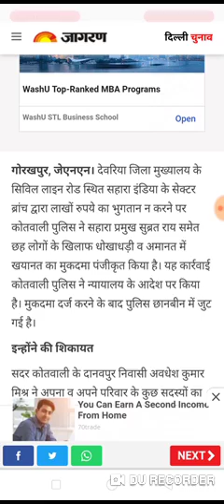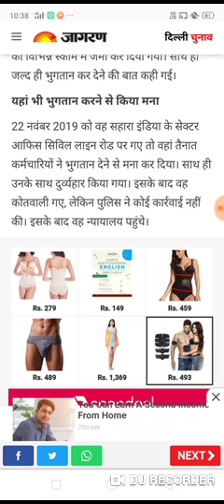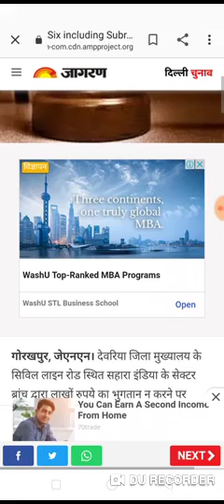सहारा के मालिक सहित 5 करमचारीयो का जेल जाना पड़ेगा